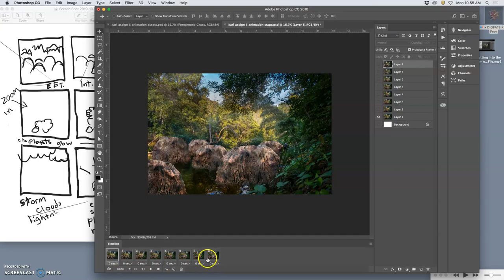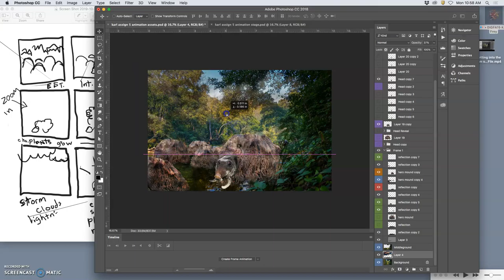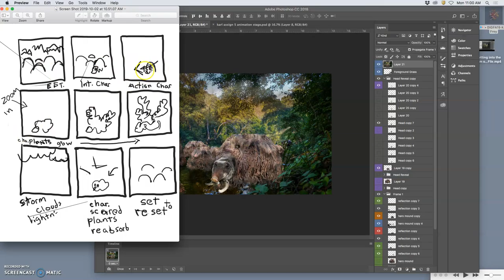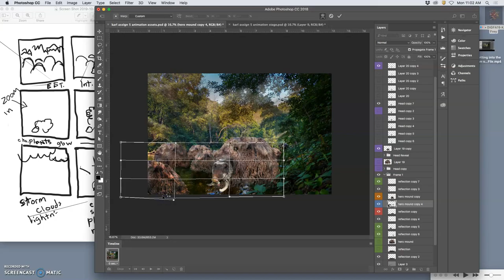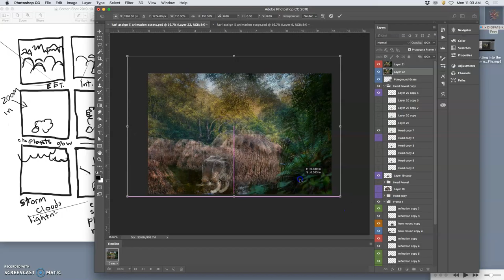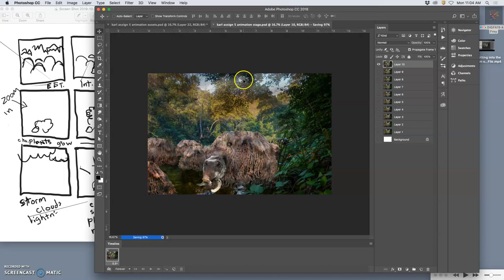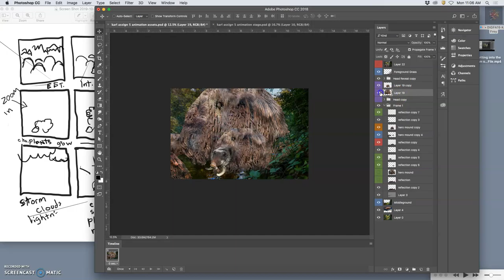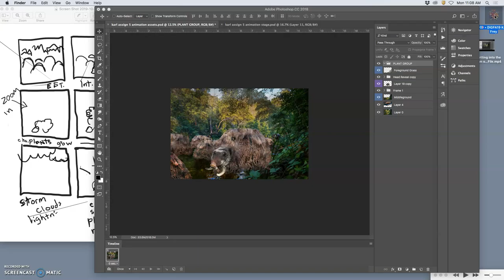8 Running an Animation Test with The Photoshop Timeline Frame by Frame Tool